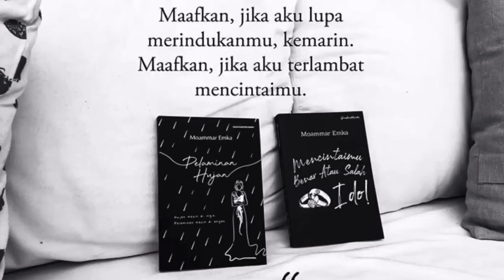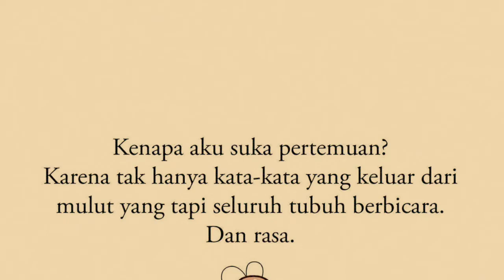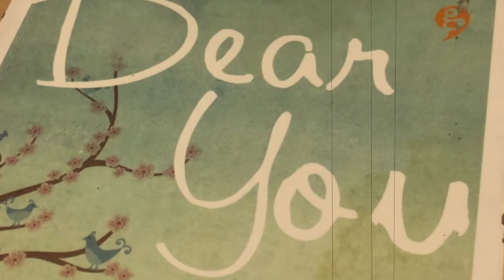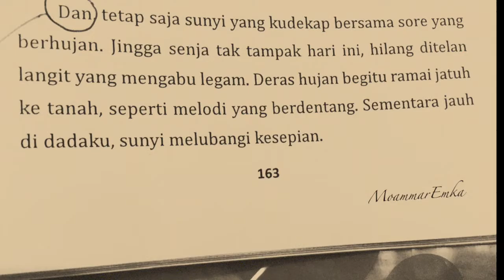Jika rindu itu luka di penantian, lukaiku lebih dalam lagi !!!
Dikenal sebagai penulis buku "Jakarta Undercover Series", Moammar Emka sekarang aktif sebagai vlogger, influencer, public speaker, dan produser film.